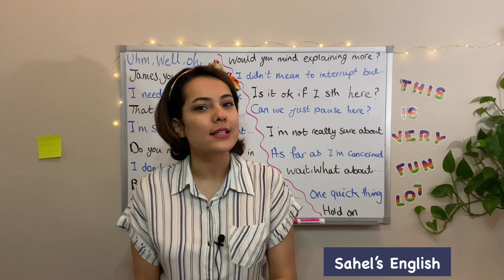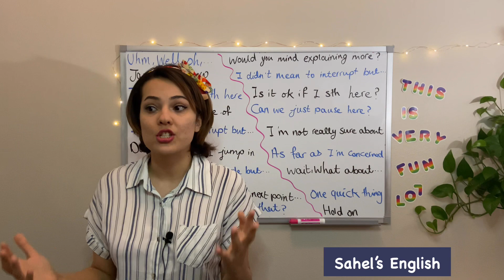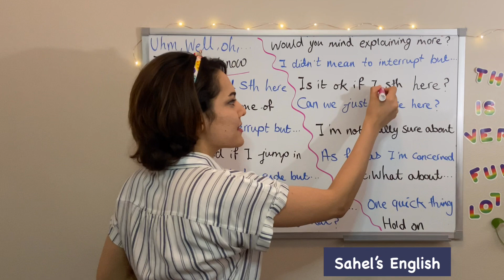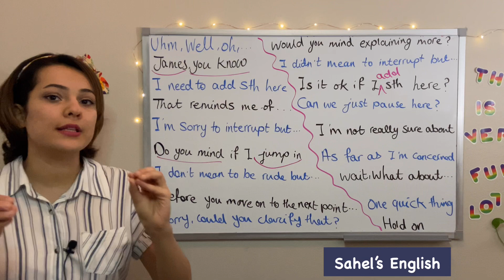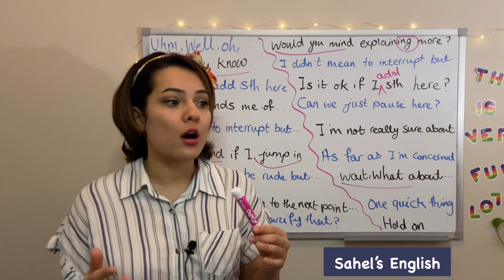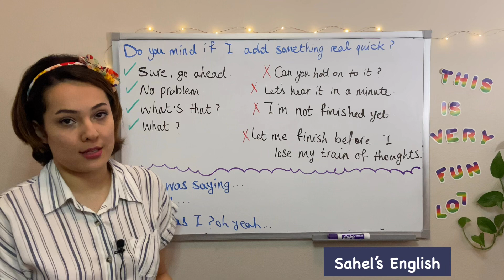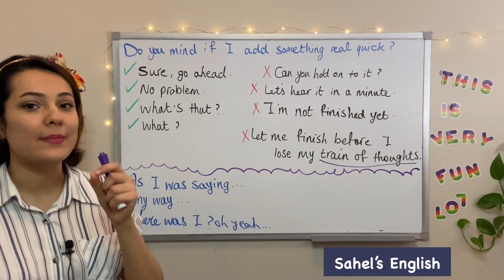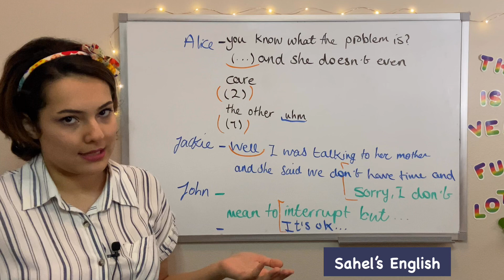چطور مودبانه حرف دیگران را در انگلیسی قطع کنیم - آموزش نکات کاربردی مکالمات زبان انگلیسی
در این ویدیوی آموزشی، یه سری نکات کاربردی مکالمات زبان انگلیسی رو بهتون آموزش میدم. میخوایم یاد بگیریم که چطور مودبانه حرف دیگران را در انگلیسی قطع کنیم. عبارت های پرکاربرد انگلیسی برای قطع کردن صحبت دیگران رو با هم بررسی میکنیم. همچنین نحوه صحیح قطع کردن صحبت دیگران در انگلیسی به طور حرفه ای و مودبانه رو بهتون یاد میدم. پس حتما این ویدیو رو تا آخر ببینید و این جمله های انگلیسی برای قطع کردن صحبت رو هم یاد بگیرید.

How to interrupt someone politely in English
Best ways to politely interrupt a conversation

آموزش مکالمه انگلیسی مودبانه
آموزش مکالمه انگلیسی حرفه ای
آموزش مکالمه انگلیسی رسمی
آموزش مکالمه انگلیسی سر کار
آموزش زبان و فرهنگ انگلیسی
آموزش زبان و فرهنگ آمریکایی
آموزش مکالمه مودبانه در انگلیسی
یادگیری فرهنگ انگلیسی
یادگیری فرهنگ آمریکایی
فرهنگ محل کار
آموزش مکالمه کاری در انگلیسی
فرهنگ انگلیسی در محل کار
فرهنگ آمریکایی در محل کار
آموزش مکالمه انگلیسی در دانشگاه
آموزش قطع کردن حرف در انگلیسی
قطع کردن حرف بقیه در انگلیسی
چطور حرف کسی را در انگلیسی قطع کنیم
آموزش عبارت های انگلیسی برای قطع کردن صحبت دیگران
آموزش قطع کردن صحبت در مکالمه انگلیسی به طور مودبانه و حرفه ای
قطع صحبت انگلیسی
آموزش قطع کردن مکالمه انگلیسی